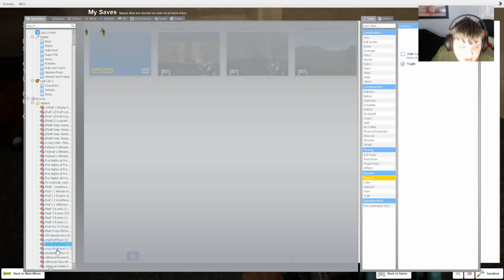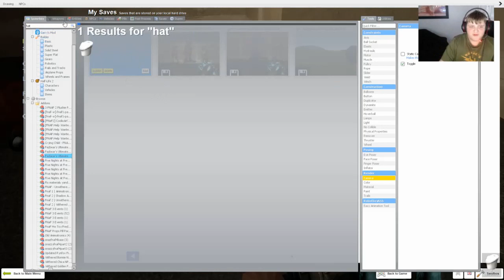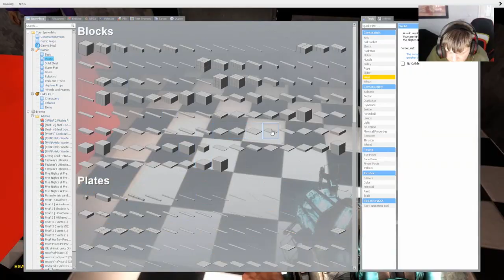gmod roleplay fnaf episode 2 goodbye freddy mic shop